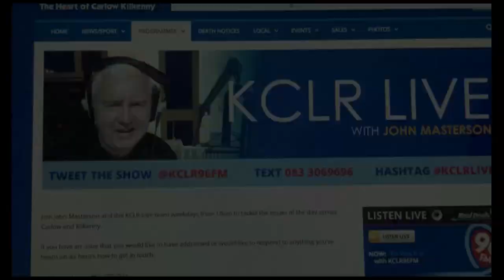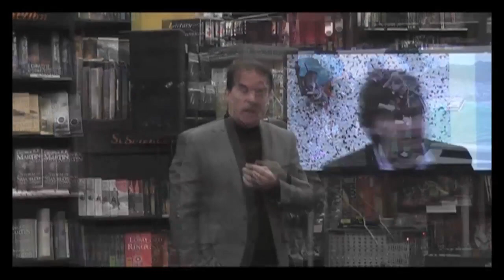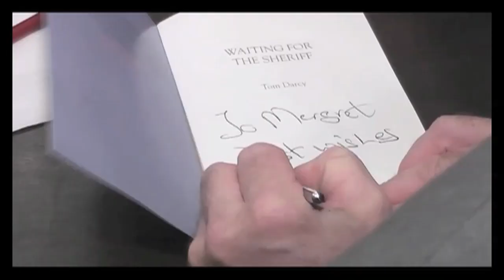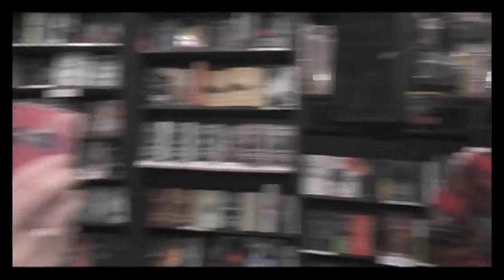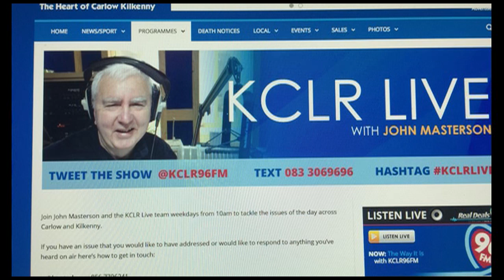KCLR Interview Tom Darcy Mick Daniels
Interview with Tom Darcy Author of "Waiting for the Sheriff" and with Mick Daniels maker of the film waiting for the sheriff